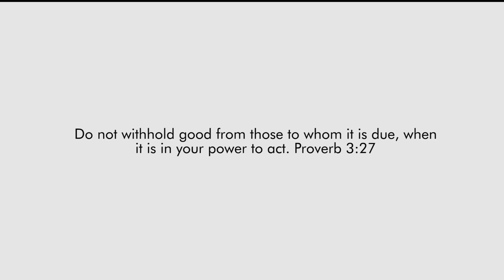MAN DISLIKE MAN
Another hilarious skit by the winlos